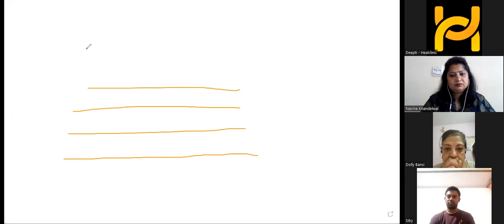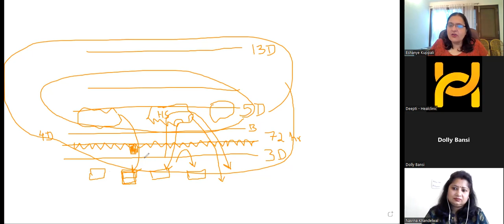Ancestors: The Role They Play in Our Soul Journey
When we HEAL OURSELVES WE HEAL the PAST, the PRESENT  and the  FUTURE.

There are four things our Ancestors need from us: acknowledgement, validation, understanding and forgiveness.
- Steven Farmer

In this video, Eshanye explains the role and connection that the ancestors play in our soul journey.

Also watch Eshanye explaining the Soul Journey and how we choose the lives that we leading today before we are born:

We provide consultation through phone or video call anywhere in the world.